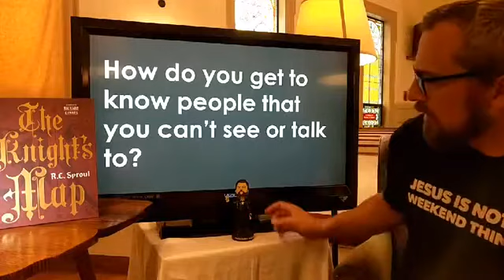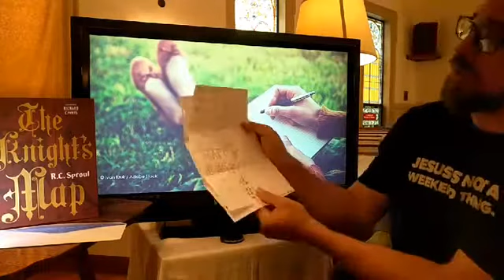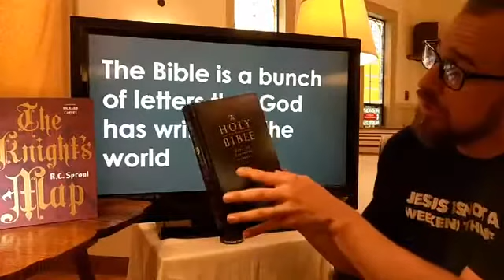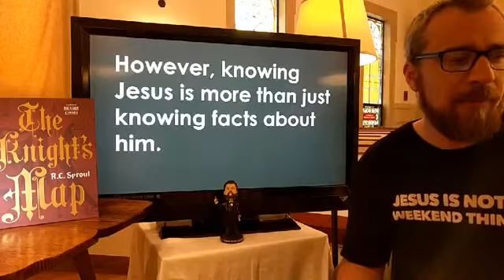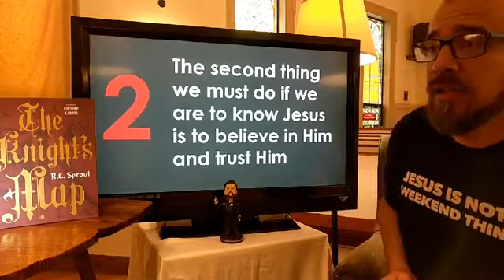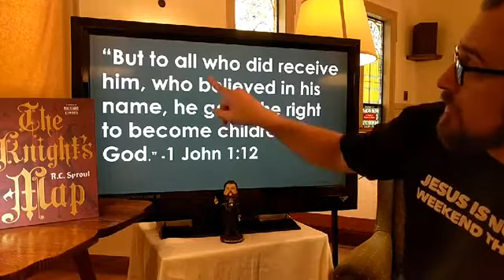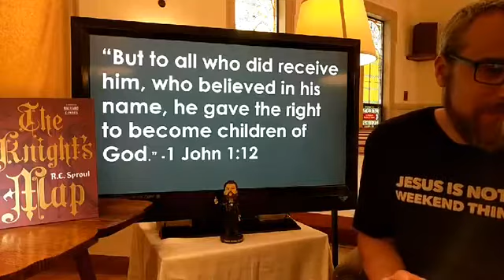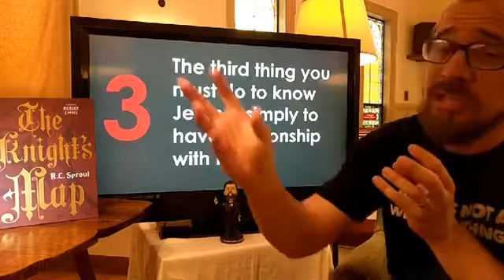Children's message: How do we get to know Jesus? May 18.